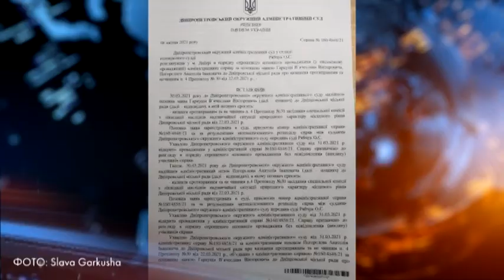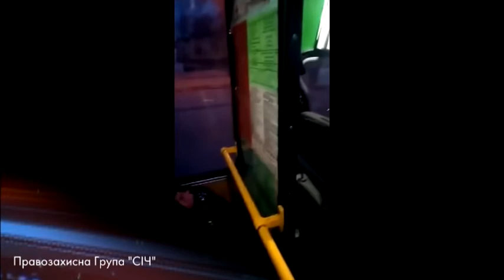Обмеження пільгового проїзду — протиправно та нечинно: визнав окружний суд у Дніпрі